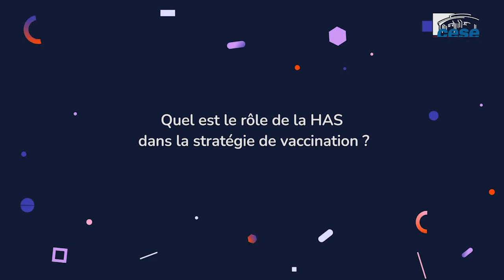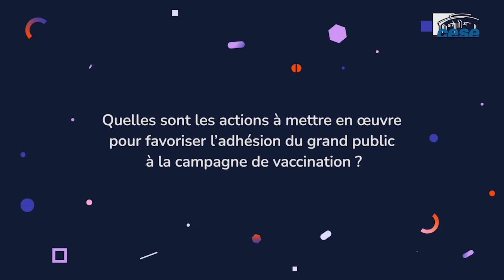Pr Elisabeth BOUVET (HAS) - vaccination covid19 - CESE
Questions au Professeur Elisabeth BOUVET, présidente de la commission technique vaccination à la Haute autorité de santé (HAS), auditionnée par la commission temporaire "vaccination" du CESE dans le cadre de la saisine gouvernementale "vaccination".
Le CESE a été saisi en décembre 2020 par le Premier ministre au sujet de l'accompagnement de la stratégie vaccinale contre la Covid-19.
Participez à la consultation en ligne sur vaccinationcovid.lecese.fr